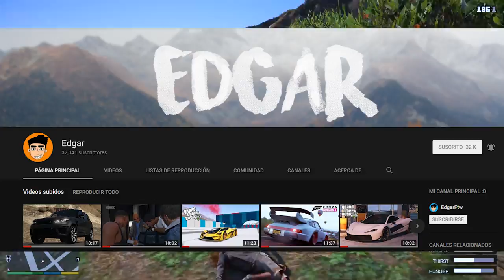GTA 5 APOCALIPSIS ZOMBIES VS SOBREVIVIENTE -EP#10| GTA V MODS PC|EdgarFtw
Bienvenidos ahora donde estamos en un APOCALIPSIS ZOMBIES VS SOBREVIVIENTE de GTA V

Vídeo anterior: (ZOMBIES VS MARINA ARMADA DE MÉXICO-EP#9 |ENCONTRAMOS BASE)